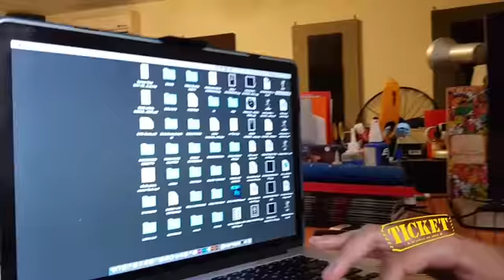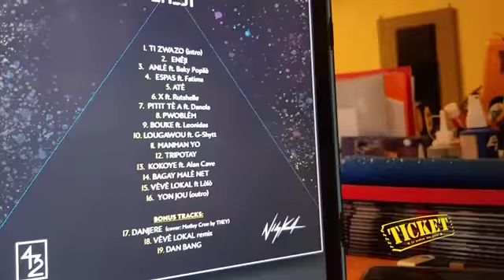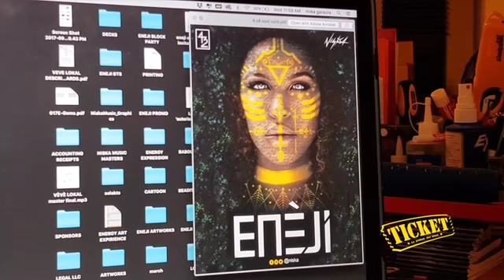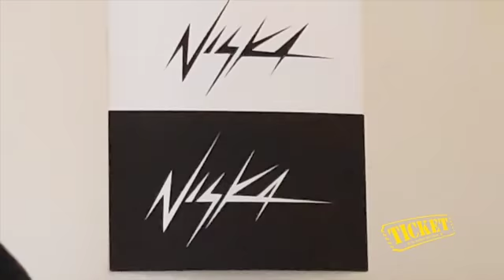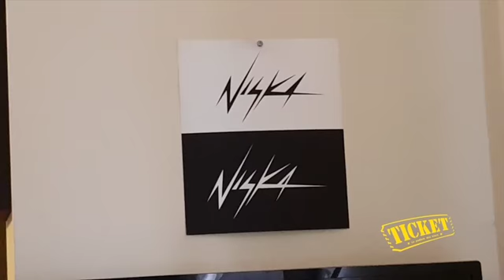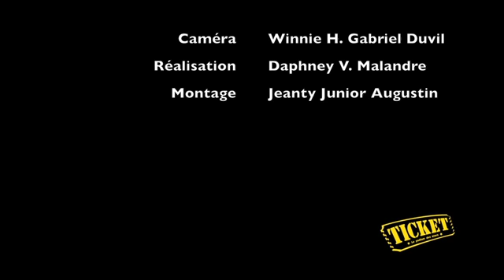Niska a présenté son premier album à Ticket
Quelques heures avant sa conférence de presse, la rappeuse Niska Garoute a présenté son nouvel album « Enèji » à Ticket. Un véritable pot-pourri, regroupant des artistes divers, sur 19 morceaux. Rap, compas et rabòday sont au rendez-vous sur ce disque dans lequel la rappeuse livre toute son « Enèji ». Niska pote « Enèji » pou tout fan li yo !